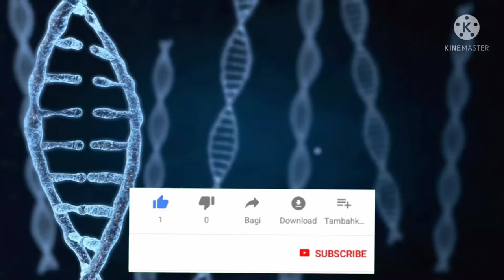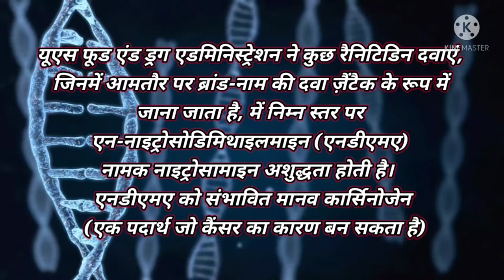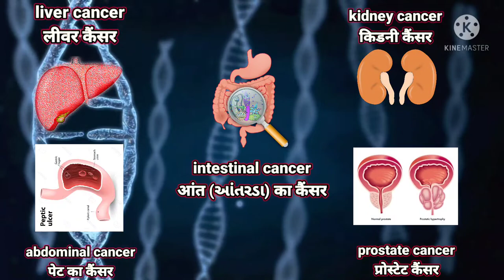एसिडिटी की ये दवा आपको केंसर कर सकती है/Ranitidine cause cancer/gas-acidity/medicine/medicovation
Medicovation - मेडिकोवेशन

Gas/acidity ke ye dava cancer kar sakti he !
Ranitidine cause cancer
Ranitidine ki wajah se cancer hota he!

Title - Ranitidine cause cancer
Indian authorities are closely monitoring the sale of heartburn (H2 blocker ) antacid  drug ranitidine after the US drug regulator said it had found a cancer causing impurities

ड्रग कंट्रोलर जनरल ऑफ इंडिया ने एसिडिटी की दवा रेनिटिडिन (Ranitidine) को लेकर चेतावनी जारी करते हुए कहा है कि इससे कैंसर का खतरा है. दवा बनाने वाली कंपनियों को तुरंत इसका उत्पादन रोकने को कहा है. डॉक्टरों को सलाह दी है कि मरीजों को दवा न दें

Ranitidine ke andar cancer karne vali jo impurities he NDMA ( n- nitrosodimethylamine )
Enki wajah se
Liver cancer
Intestinal cancer
Abdominal cancer
Kidney cancer
Prostate cancer

लीवर कैंसर
आंत का कैंसर
किडनी का कैंसर
पेट का कैंसर
प्रोस्टेट का कैंसर होता है

Eska class he H2 receptor blocker he
PPI

Aap inke badle dusri alternative drug ka estemal kare aur apne doctor ko bhi ye video bataye agar ye aapko ye medicine prescribe kare to

Aap enke badle
Omeprazole
Esomeprazole
Pantoprazole
Rabeprazole
Lansoprazole
Ka estemal kare

ranitidine cause cancer
gas-acidity drug/medicine cause cancer
FDA alert for ranitidine cause cancer